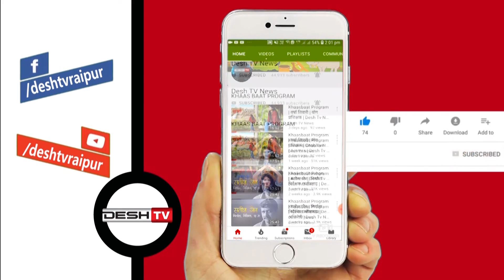History Today | 14 जुलाई आज की तारीख के इतिहास के बारे में कुछ रोचक जानकारियां | Desh Tv News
14 जुलाई के इतिहास के बारे में कुछ रोचक जानकारियां  |